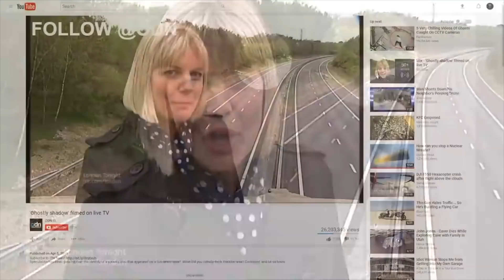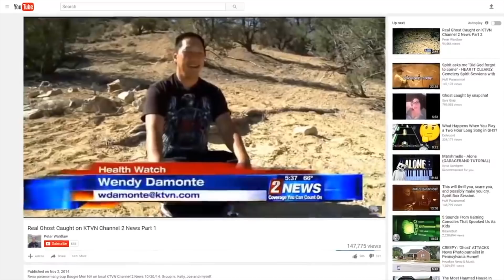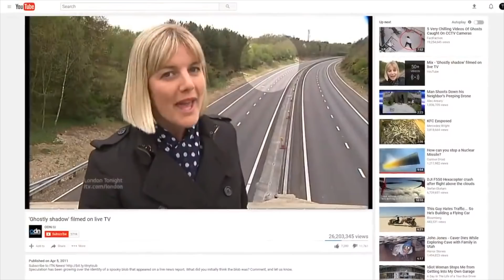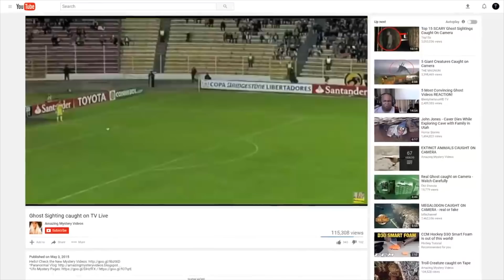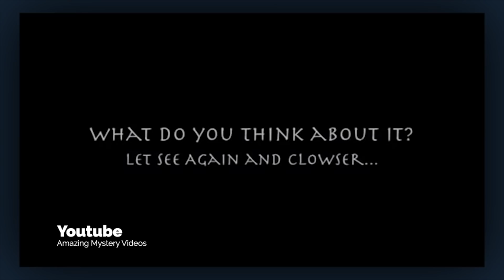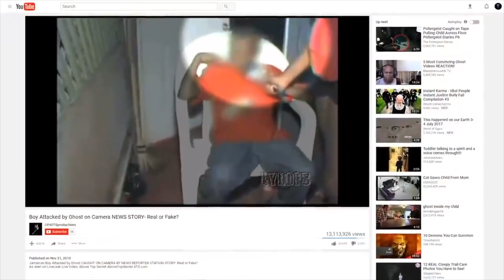FANTASMI IN DIRETTA TELEVISIVA! | GIANMARCO ZAGATO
IL MIO SHOP BACIONES, dove puoi trovare le mie felpe, t-shirt, e tutti i miei prodotti Business/collaborazioni e aziende (altre email verranno ignorate): Annuncio!!!
Il 1 ottobre al fabrique di Milano ci sarà la finale della muserbattle di @musical.ly 🖤 e sarò il presentatore insieme a @marynaofficial e @scherzidicoppia ❤️ non vedo l’ora!! Sono troppo contento 😍 trovate i biglietti e tutte le info su questo

Ciao ragazzi! oggi parliamo di cose strane successe in diretta televisiva, imprevisti nei tg e assurdità inspiegabile successe a ignari giornalisti. Ho raccolto 5 episodi che sono tutt'ora inspiegabili e li ho voluto commentari dandovi i retroscena e i dettagli, fatemi sapere cosa ne pensate nei commenti!

La mia tavola ouija:

Baciones